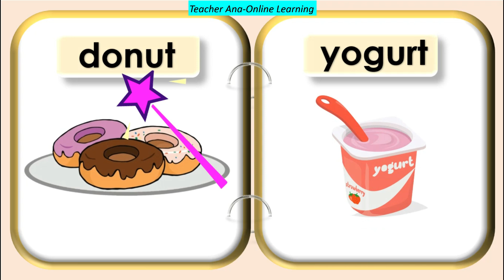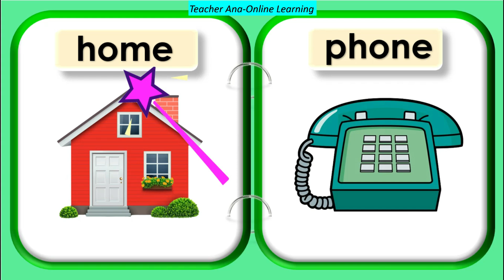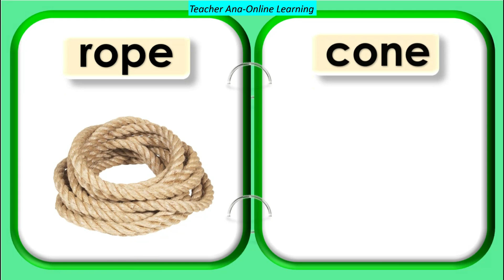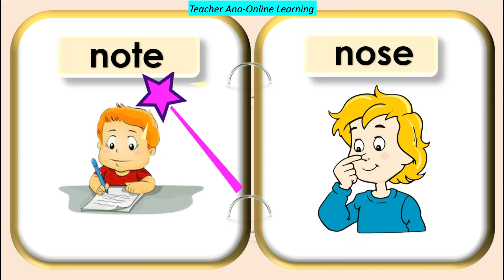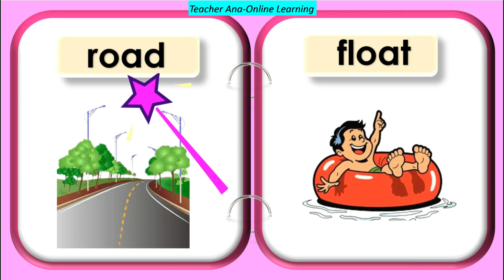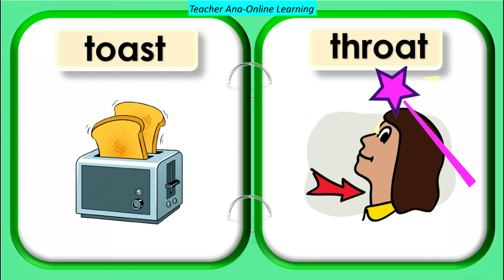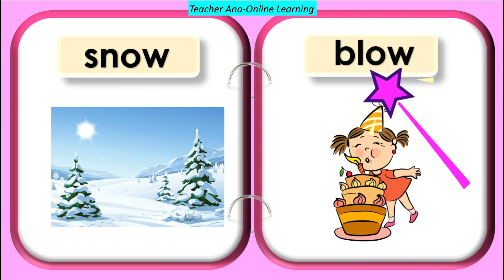Practice Reading Words with Long /o/ Sound